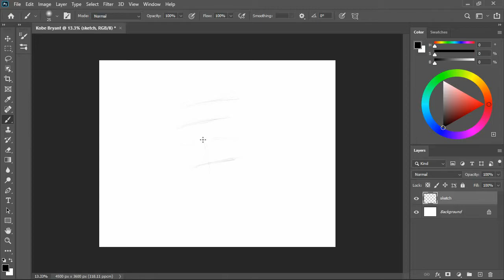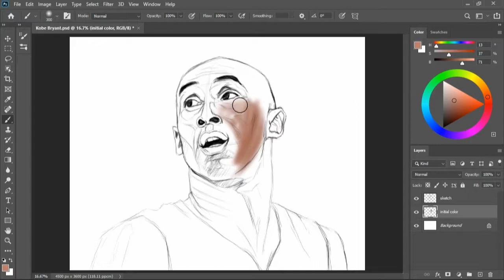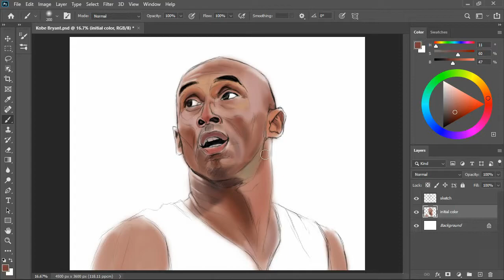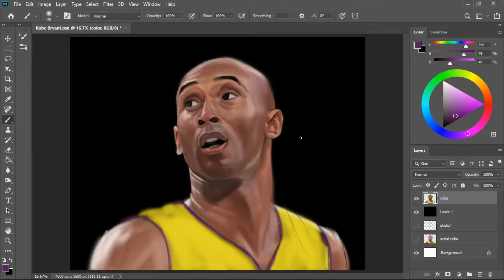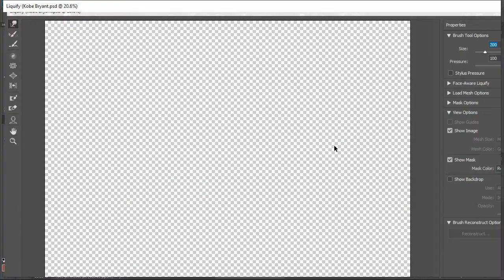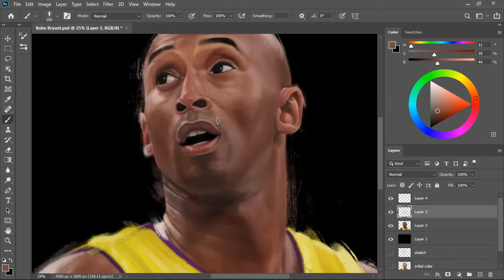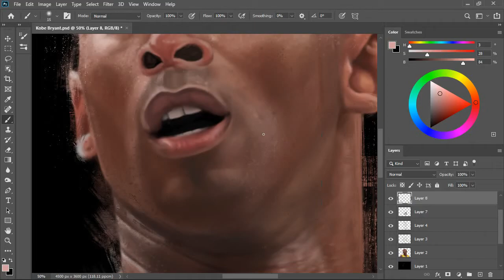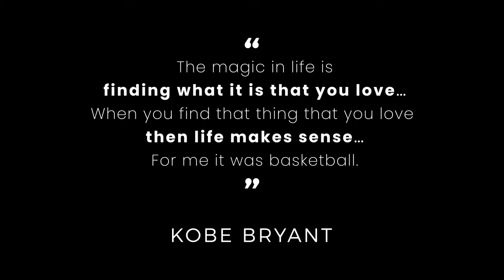Kobe Bryant Digital Painting Tribute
This is my digital painting tribute for Kobe Bryant. I like this phrase from the basketball legend: "The magic in life is finding what it is that you love. That's the key. When you find that thing that you love, your life makes sense. You wake up in the morning, and life makes sense..".For him it is basketball, and for me, it is doing art..so I think this is a proper first video upload for my channel and a great way to pay tribute to him.